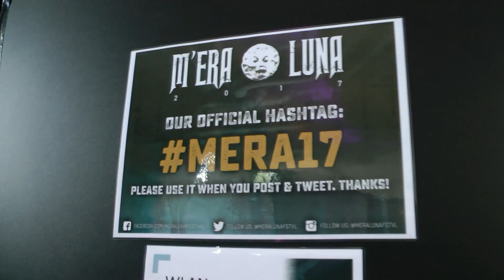MONO INC. TV - Episode 277 - M'era Luna Festival